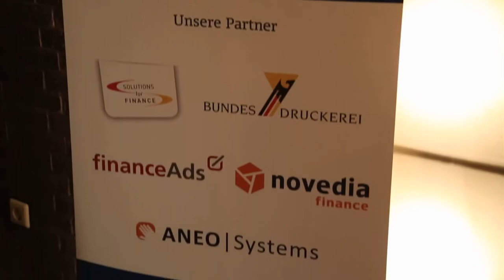CapTrader - Bester Online-Broker - BankingCheck Award 2013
CapTrader wurde bei der Preisverleihung des BankingCheck Award 2013 mit der Auszeichnung Bester Online-Broker prämiert. Herzlichen Glückwunsch zu diesem Award an Herrn Christian Weiß und das gesamte CapTrader Team.